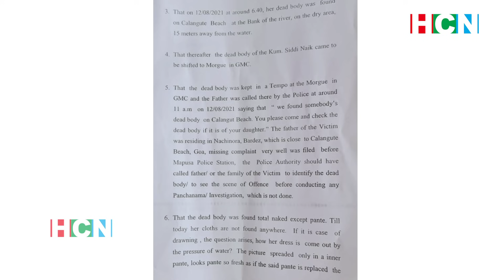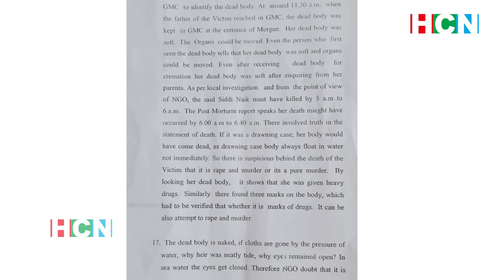Delay in investigating the complaint of my daughter’s murder says Siddhi's father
On Tuesday a three-member Committee submitted a review report to GMC dean, asking for the police to look into the cause of the death of 19-year-old Siddhi Naik. On Wednesday morning, the parents of Siddhi Naik met the Goa Director General of Police. Siddesh Naik’s,  the father of Siddhi Naik also alleged that there is a delay in police investigation after he lodged a murder complaint he also demanded quick action and justice for his daughter